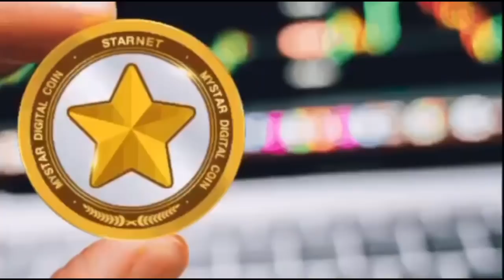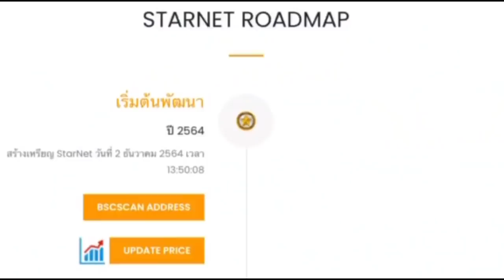Baby Doge เหรียญมีความเกี่ยวข้อง Elon Musk โอกาสสูงมากไปที่จะได้เห็น 0 5ตัว!?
Welcome 🙌🏼

SQADToken (SQAD) is a fully decentralized, community-built project to support charities that support veterans.

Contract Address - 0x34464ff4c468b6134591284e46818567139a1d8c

- LIKE & RETWEET everything you see
- After 20 seconds you are done ✅

Listed